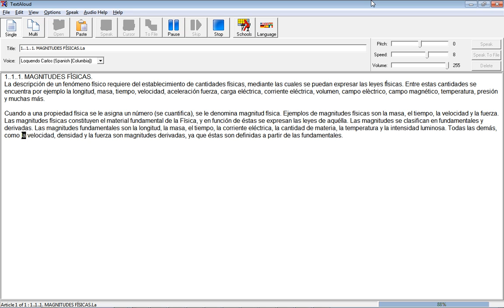Curso Admisión ITCA 2016 - Física, Magnitudes Físicas, pág. 8